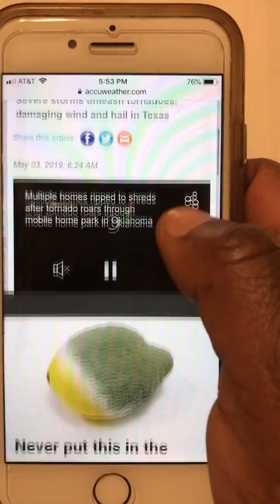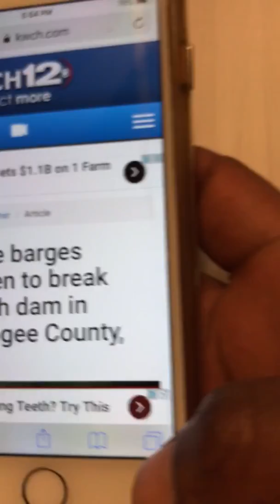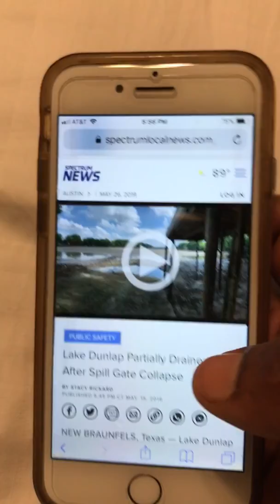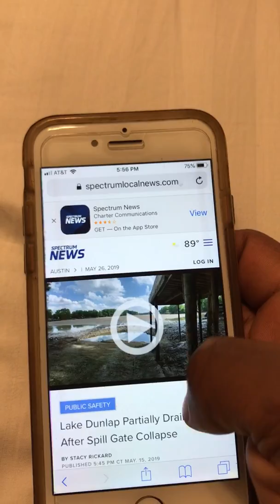Vision Updte: Tornado, Floods & Dam Break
Flood in Nebraska

Dunlap Spill Gate Collapses

Texas Dam, Tornado Floods